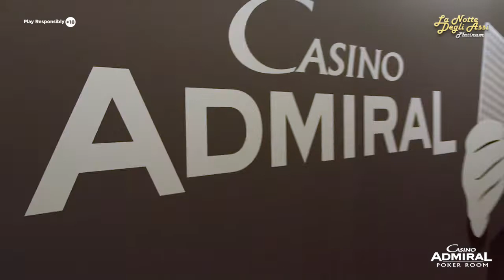Admiral Poker Room - La Notte Degli Assi - Official Aftermovie